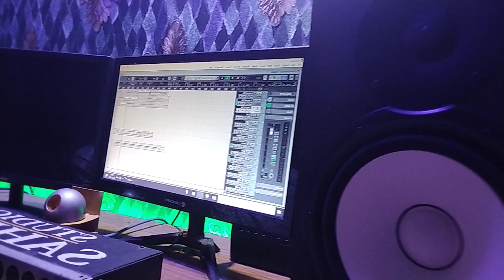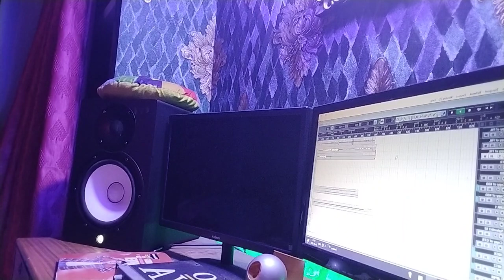Tore me Dil gada| New nagpuri song 2023| Barsa music| Vinay Kumar and Priti barla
singer - Vinay Kumar and Priti barla